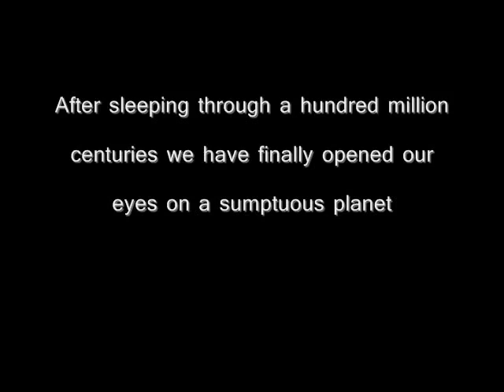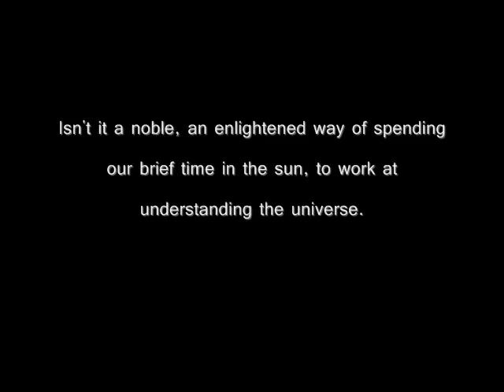Richard Dawkins - Open Your Eyes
After sleeping through a hundred million centuries we have finally opened our eyes on a sumptuous planet, sparkling with colour, bountiful with life. Within decades we must close our eyes again. Isn't it a noble, an enlightened way of spending our brief time in the sun, to work at understanding the universe and how we have come to wake up in it? This is how I answer when I am asked -- as I am surprisingly often -- why I bother to get up in the mornings. To put it the other way round, isn't it sad to go to your grave without ever wondering why you were born? Who, with such a thought, would not spring from bed, eager to resume discovering the world and rejoicing to be a part of it?

"There is an anaesthetic of familiarity, a sedative of ordinariness which dulls the senses and hides the wonder of existence. For those of us not gifted in poetry, it is at least worth while from time to time making an effort to shake off the anaesthetic. What is the best way of countering the sluggish habitutation brought about by our gradual crawl from babyhood? We can't actually fly to another planet. But we can recapture that sense of having just tumbled out to life on a new world by looking at our own world in unfamiliar ways."
— Richard Dawkins (Unweaving the Rainbow: Science, Delusion and the Appetite for Wonder)

"More poignant for us, at Laetoli in Tanzania are the companionable footprints of three real hominids, probably Australopithecus afarensis, walking together 3.6 million years ago in what was then fresh volcanic ash. Who does not wonder what these individuals were to each other, whether they held hands or even talked, and what forgotten errand they shared in a Pliocene dawn?"
(The Ancestor's Tale: A Pilgrimage to the Dawn of Evolution)